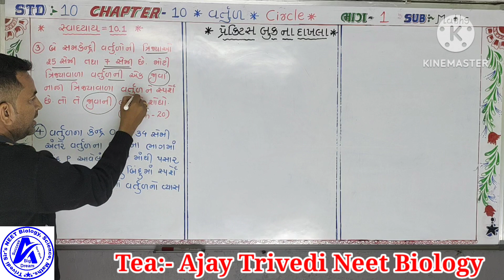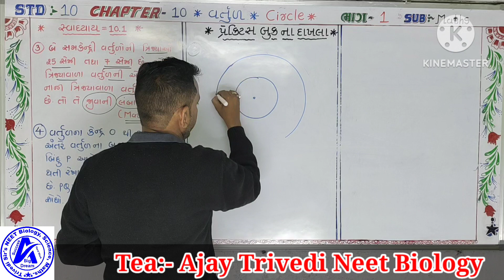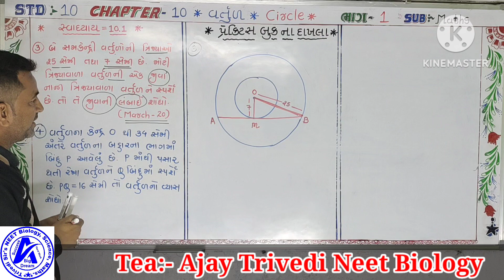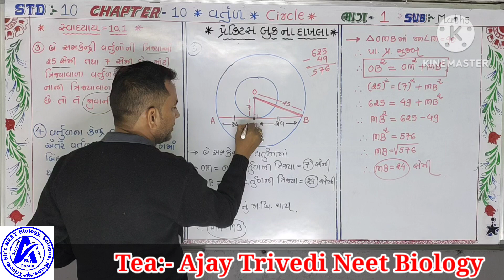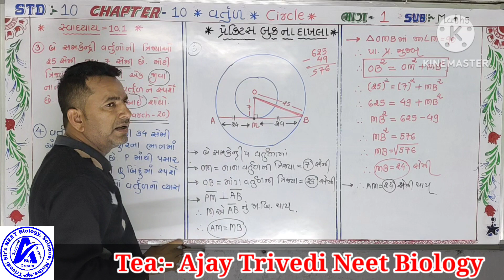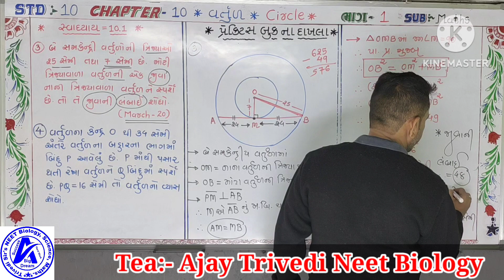December 15, 2022